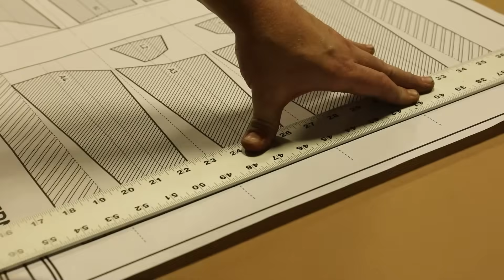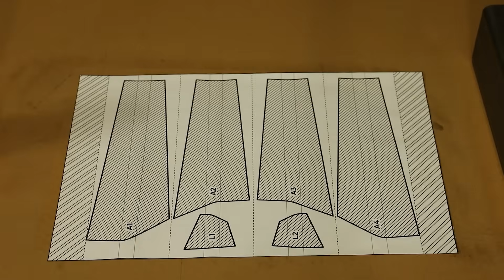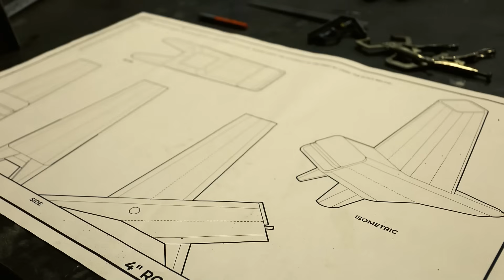DIY Welding Project: Rocket Stove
Learn how to weld your own rocket stove. Brian Oltrogge shows you how to build his rocket stove design —complete with downloadable patterns.

Follow these step-by-step instructions to create a custom rocket stove using your MIG or TIG welder.